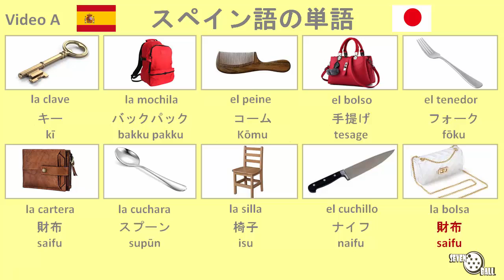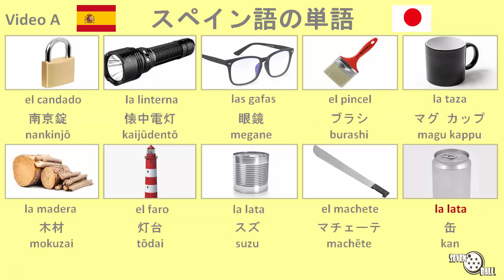スペイン語の単語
スペイン語 - 日本語

スペイン語の単語 - スペイン語の語彙 - スペイン語の授業 - スペイン語を学ぶ - 簡単なスペイン語